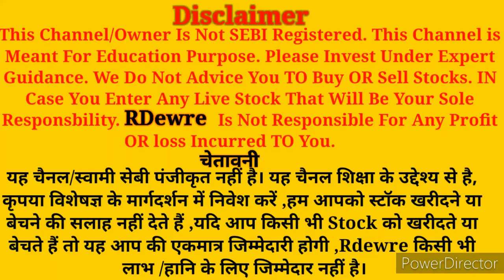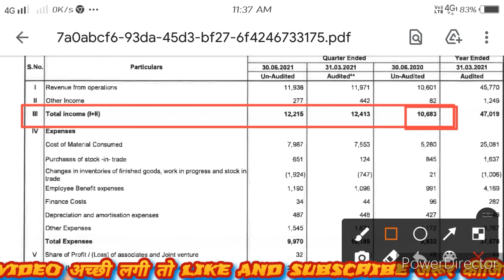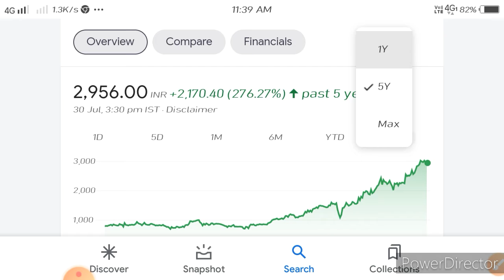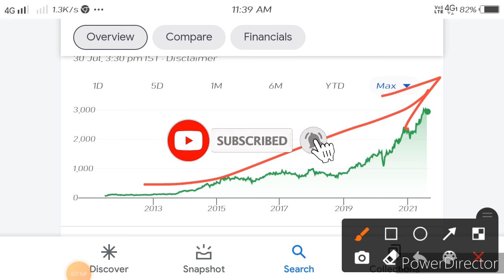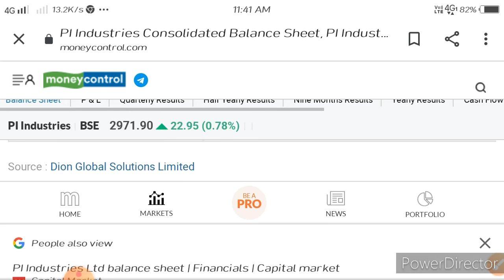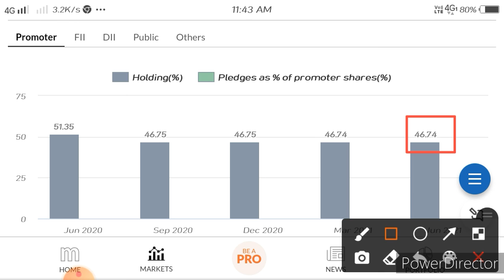🔥PI INDUSTRIES LTD Q1 RESULT ANALYSIS💥